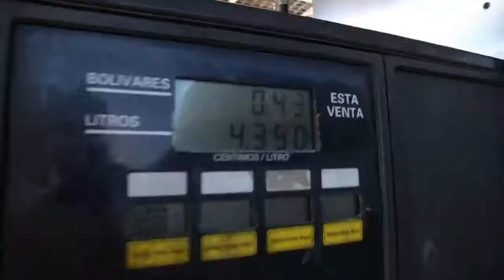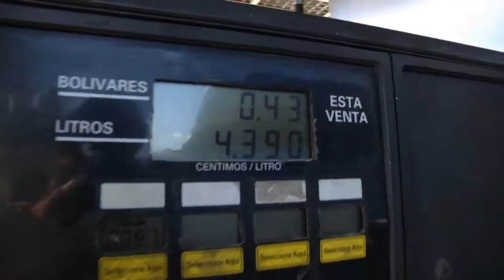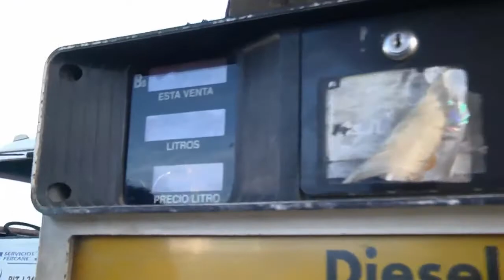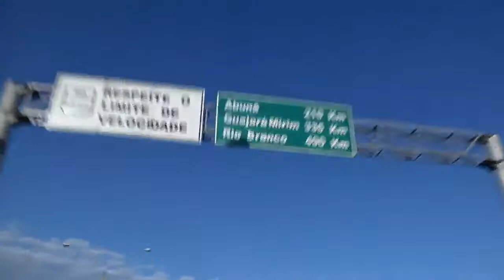3ª Expedição Interoceanica chega a Venezuela e retorna ao Brasil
A Expedição Interoceanica chega a Venezuela e retorna o Brasil.